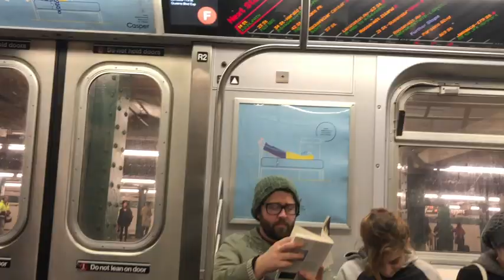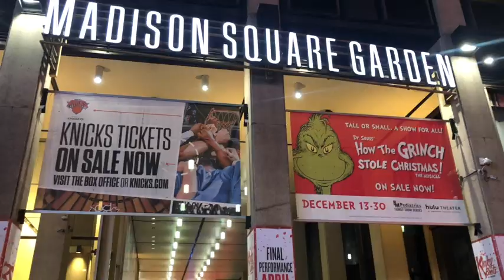NNBA现场|麦迪逊花园广场 飞人卡特 圣诞观看NBA比赛|第三波！[Vlog56]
哟你好！我是AKON，生活在纽约 喜欢街头文化Hip hop音乐NBA 时尚潮流还有！球鞋！！！喜欢街头的朋友一起来玩吧